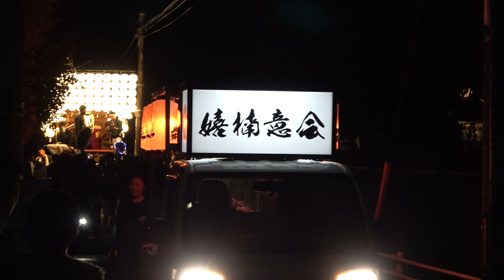2024.10/11 嬉 汐ノ宮到着→ぶんまわし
南河内　富田林市　だんじり　地車